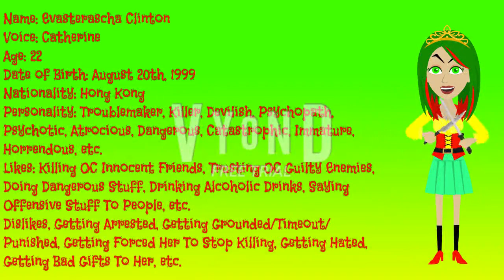Introducing My New OC Clinton Troublemaker On Vyond! #8, #9, & #10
Guys, I introduced my new 3 OC Clinton Troublemakers on Vyond! Their names are Mawgrester Clinton, Sholchared Clinton, and Evasterascha Clinton! They are going to kill and kidnap OC Innocent Friends and befriends with OC Guilty Enemies!

If you want to use these avatars, please make sure you ask me permission and don't forget to give me a credit!